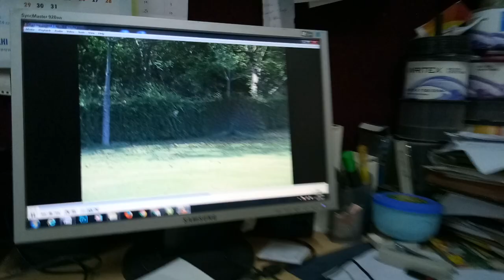Yes Peafowls Have Sex, Peahens do not wait for Indian peacocks tears to be impregnated| News Station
According to Faiyaz Khudsar, Scientist In-charge, Yamuna Biodiversity Park, peafowls are typically polygamous birds. This means that a dominant male will mate with several females. However, the green peafowl has been known to form monogamous pairs when in captivity.